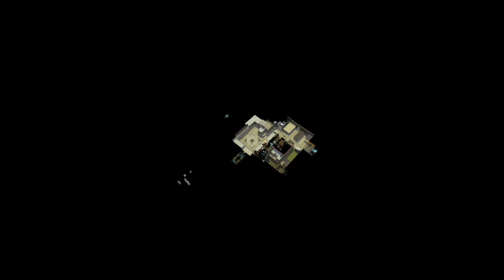#007 Solitude In Source - rp_downtown_v2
Take one last moment and relive the unique conflicting feel that source engine maps give, a feel that I personally call "populated solitude".

"RP Downtown v2" it's the most famous rp map in gmod, created in 2008 by ThePro it became the blueprint to most, if not all, the rp maps that came after this one, the map itself also has spawned many other versions adding areas or changing structures, but almost always keeping the layout of the initial area intact.